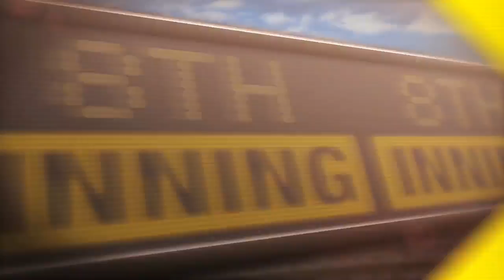7/29/13: Rangers walk off on Soto's blast in ninth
Daily Recap: The Rangers, trailing 3-0 after five, rallied with a homer from A.J. Pierzynski and a walk-off blast from Geovany Soto